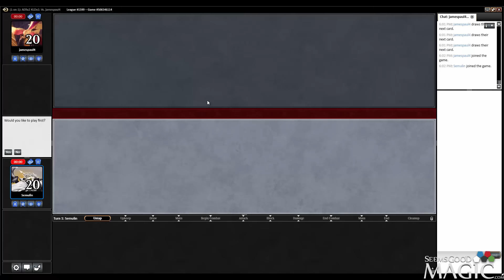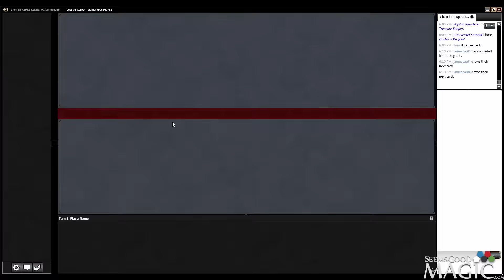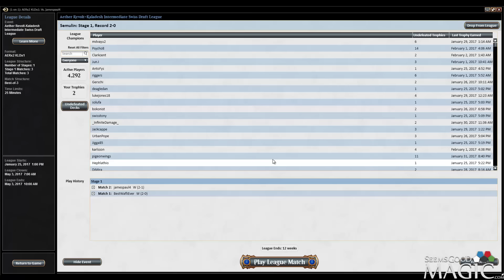Aether Revolt Draft #12 Mondays with Travis Sowers - Match 2